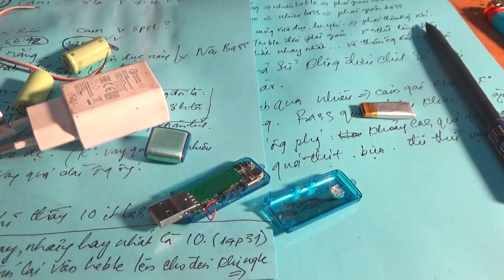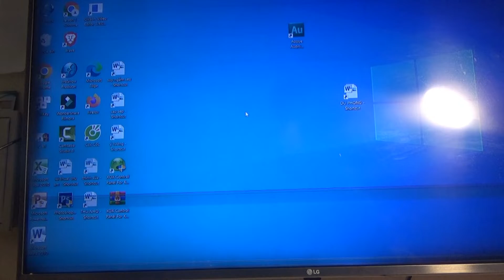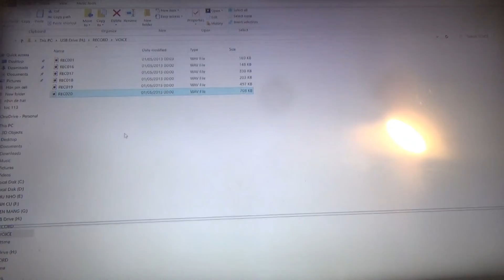Tưởng hỏng, chế PIN cho mic thu âm usb từ xa dùng lâu hơn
sửa micro thu âm không dây cổng usb Tưởng hỏng. cách chế PIN cho mic thu âm usb từ xa dùng lâu hơn. loại mic thu âm cầm tay usb này thay thế cho mic không dây cho điện thoại tiện hơn nhiều.
Hướng dẫn chi tiết nhất. Nhanh, đơn giản và dễ làm nhất. ưu tiên độ bền và các lỗi hay gặp. Tìm linh kiện đơn giản nhất để ai cũng làm được mà không cần đồng hồ.
Kênh uy tín và hữu ích chi tiết nhất, đơn_giản dễ_làm: buithanhhai electronic
các danh sách phát:
Ampli chủ đề:
Hãy chia sẻ clip của tôi nếu thấy hay, có ý nghĩa và làm bạn vui!